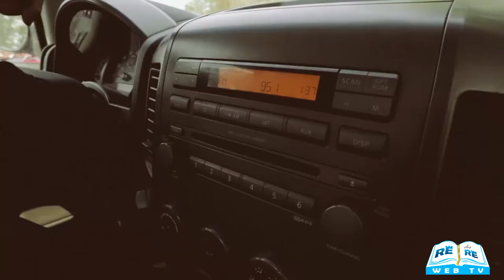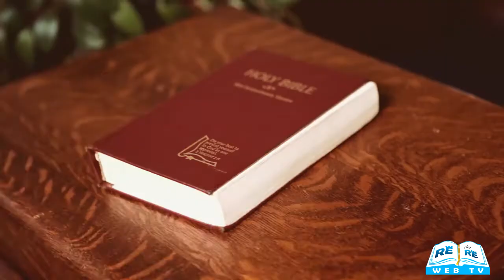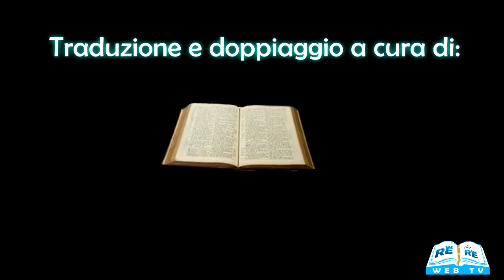Lui è il Leader della Mia Vita - Vite Trasformate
Amazing Facts presenta la vita trasformata di Steve Johnson.